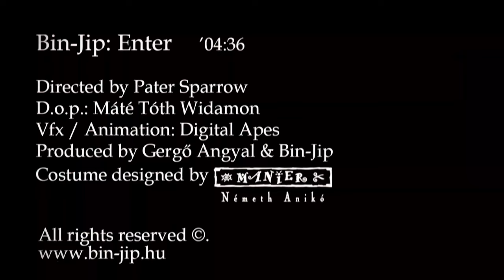BIN-JIP - "Enter" (Official 4K remastered video)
Andrew J - music producer
Veronika Harcsa - vocals
Zsolt Kaltenecker - keyboards
Bálint Gyémánt - guitar

Lyric by Anna Gát

Directed by Pater Sparrow
D.o.p.:Máté Tóth Widamon H.S.C.
Produced by Gergő Angyal & Bin-Jip
Vfx / Animation: Digital Apes
Costume designed by: Manier
Creative consultant: Marcell Pátkai

4K remastered video by Andrew J

Audio mix: Márk Moldvai, Dávid Schram
Audio remastered: Márton Szabó

Remastered video & audio in 2021